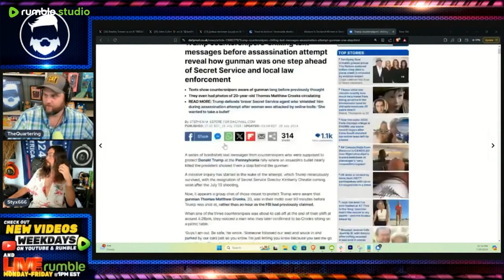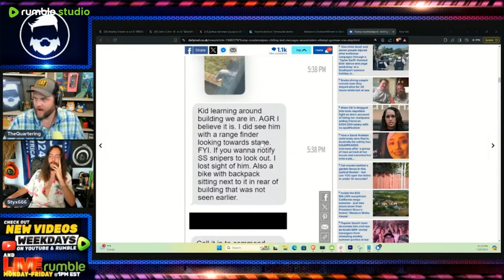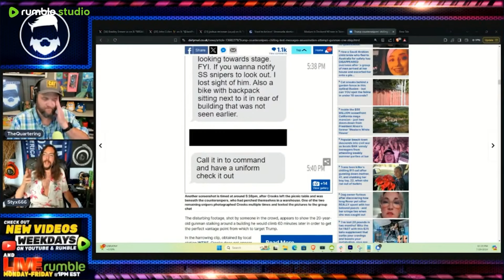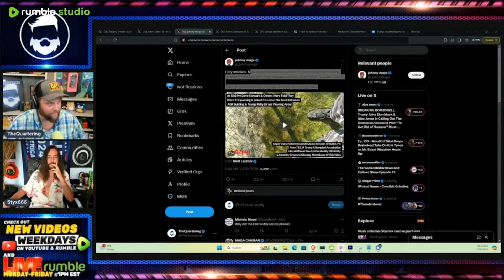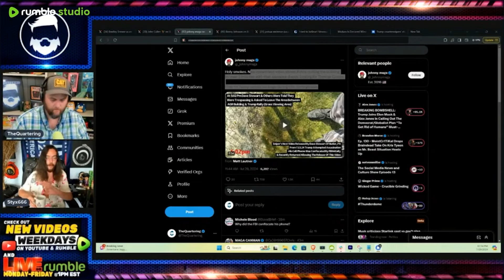Trump Coverup Gets Worse! w/ Styxhexenhammer